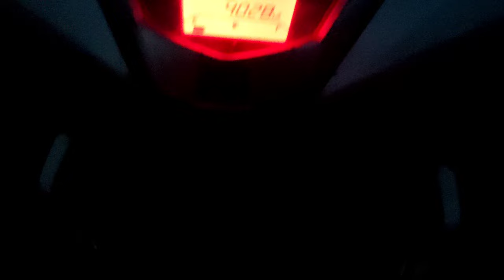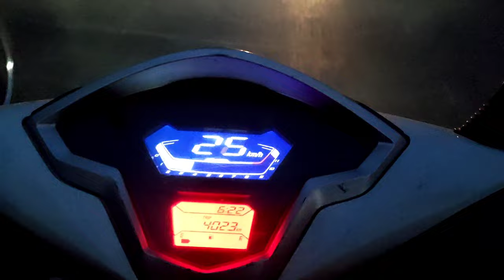My First Moto Vlog Video🤗🤗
Hello Friends My Name is Manish Pritam.

vlog
vlogs
first vlog
my first vlog viral
new vlogger
flying beast vlogs
village vlogs
desi vlogs